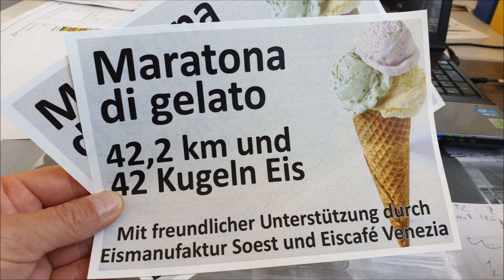Radio 91.2 - Interview mit Kerstin und Frank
Pia Stenner vom Dortmunder Lokalradio Radio 91.2 hat sich mit uns unterhalten und einen schönen Radiobeitrag aus dem Gespräch geschnitten. Vielen Dank für das nette Gespräch. (gesendet am 14. November 2020).